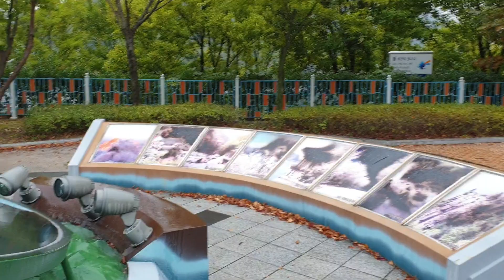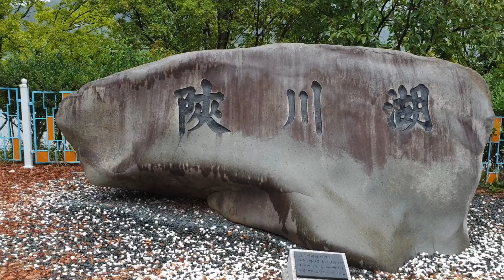滿水位 陜川湖 2019.10.7(월)